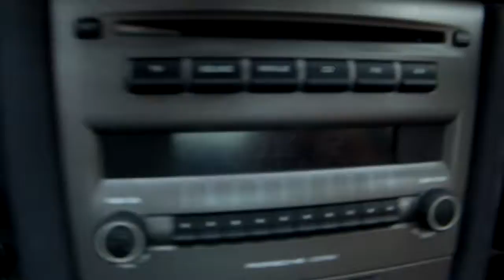Spending Good friday in Beverly east riding of yorkshire - Vlog 132